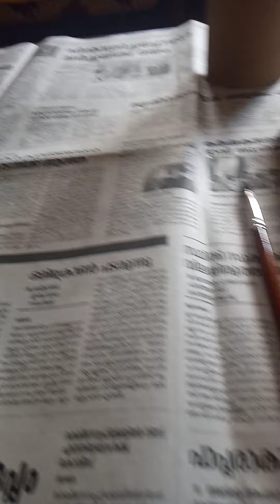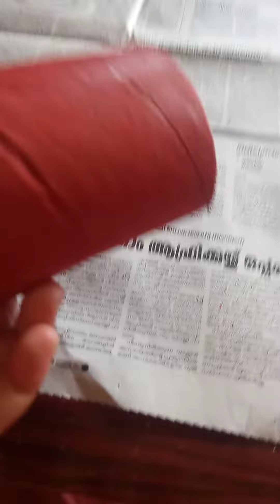part 1 owl simple craft